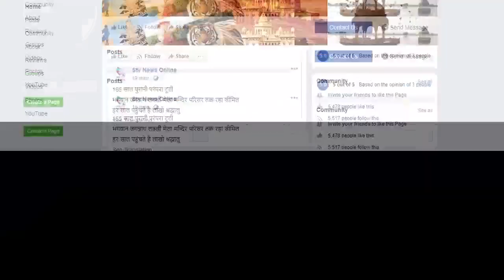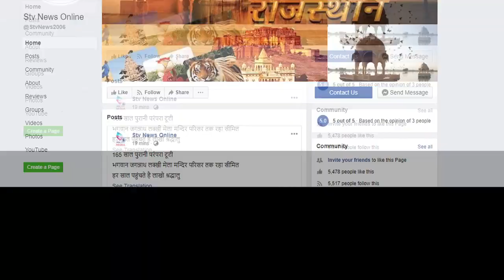देर रात चोरी की नीयत से घर मे घुसे बदमाशो ने की फायरिंग...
डीएसपी महावीर सिंह व एसएचओ जाब्ते के साथ पहुंचे मौके पर

बहरोड के काकरदोपा गांव का मामला